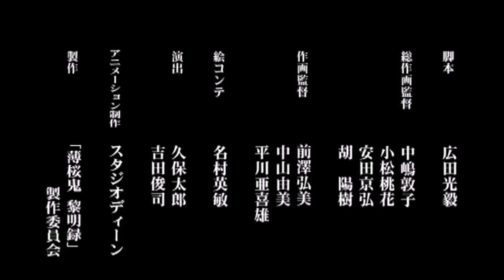Hakuouki Reimeiroku OVA Episode 1 - Illness in Summer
Japanese Episode Title: Natsu no Wazurai (夏のわずらい)
I apologise for the blurry part on the top left corner of the video since added subtitles and the watermark came with the software I used.
I couldn't find this episode anywhere on YouTube so I decided to at least upload it to contribute to the Hakuouki fandom.

I did some minor translations but most of the translations were done by Tokio Fujita which they have done a lot for the Hakuouki fandom.
Here is their blog:
They are no longer with us. Rest in peace Tokio Fujita 🙏.
You will be remembered.

Hakuouki Reimeiroku OVA Episode 2- Nagakura Shinpachi the Strongest
is uploaded by Akristhekat